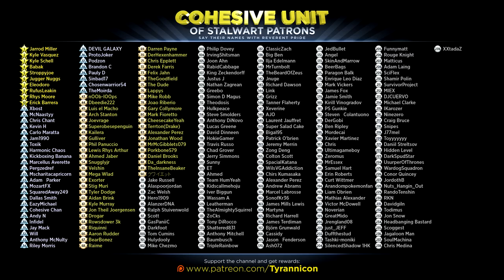2nd BOSS ANGER! The Surge Rage (#6)